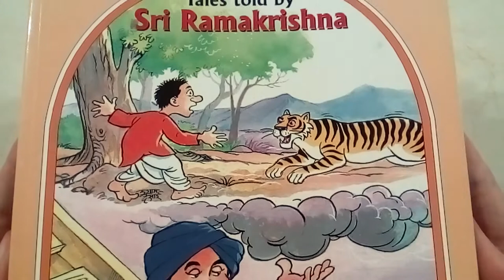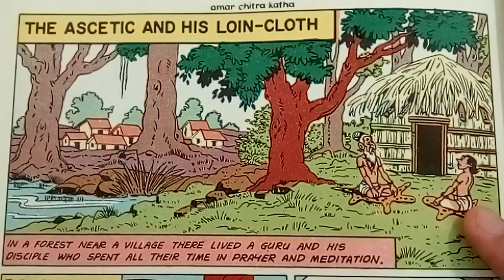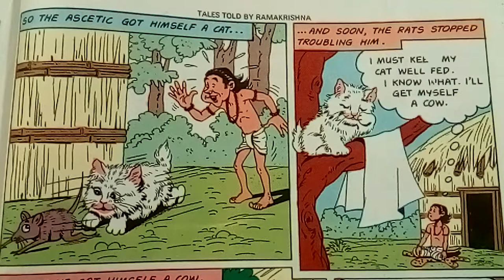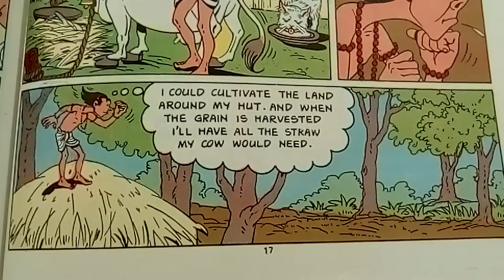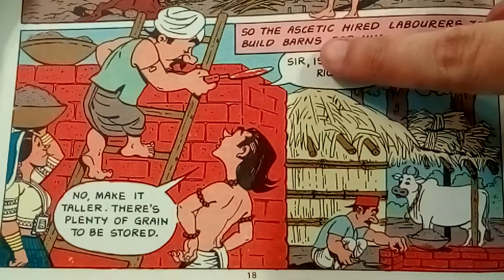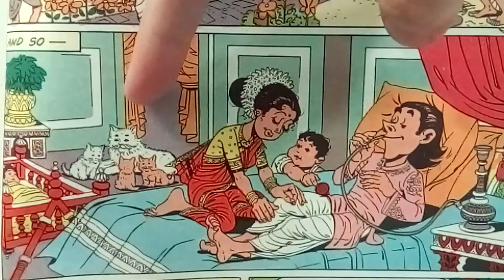The Ascetic and his Loin-cloth | Funny comic book story | Tales Told by Sri Ramakrishna | English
This cute story is from Amar Chitra Katha's bumper issue, Tales Told by Sri Ramakrishna. A young ascetic (sannyasi) finds his spare loin-cloth keeps getting taken by the mice. Soon, he finds himself caught up in a rich man's life---which all started because of his loin-cloth!

Sri Ramakrishna Paramahamsa told stories to illustrate the lessons he taught his students. His most famous student was Swami Vivekananda.

All take place on the Indian subcontinent or feature a main character who is South Asian. The amount of violence in the stories we choose is little to none, so you will not find certain popular mythological tales here.